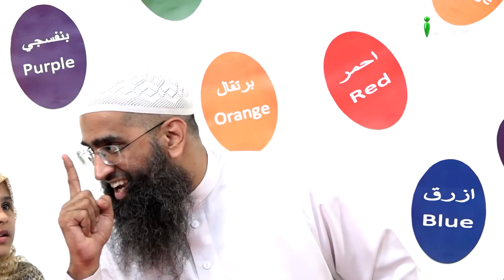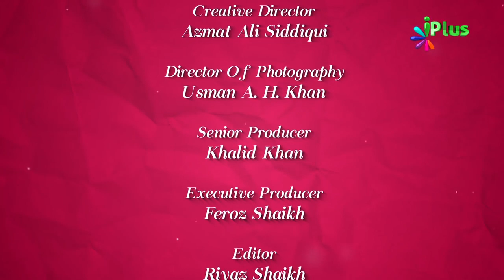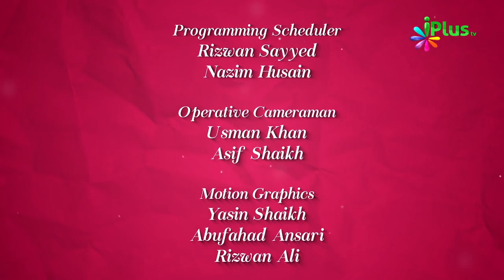Jaaniye Ramzan Ke Fayde - Colours Of Islam Ep 55 By Zaid Patel iPlus TV